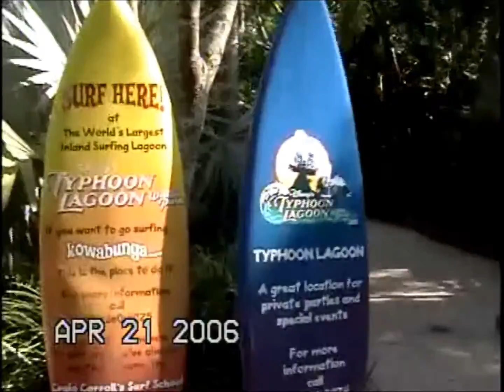Walt Disney World's Typhoon Lagoon